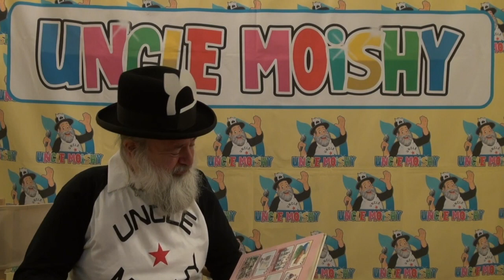Uncle Moishy's Pesach Sing-A-Long - 15 Simanim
Uncle Moishy talks about the 15 Simanim we say at the Seder table on Pesach and sings Kadesh Urchatz